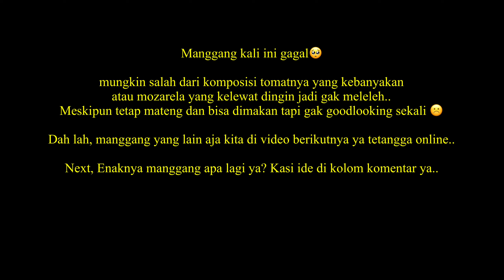Manggang Roti Sisa Kemaren Pakai Oven Listrik Jadi Pizza.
Halo man teman...

Naksir ovennya? Beli di sini 👇🏻

Gak setiap masakan harus berhasil kan we?
Jadi kali ini video masak yang gagal 🥺

Terimakasih sudah klik videonya

Isi kolom komentar kalo kalian ada yang mau ditanyain atau request video tertentu. Sebisa mungkin ntar direalisasikan.

selamat  menonton :)